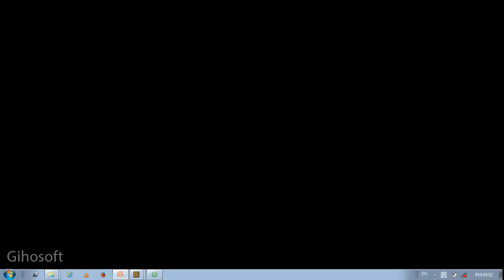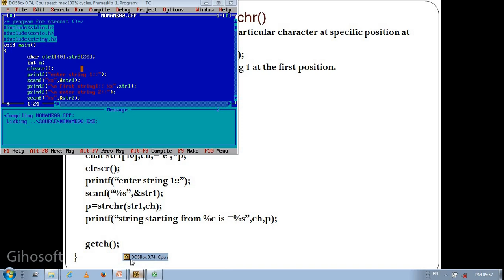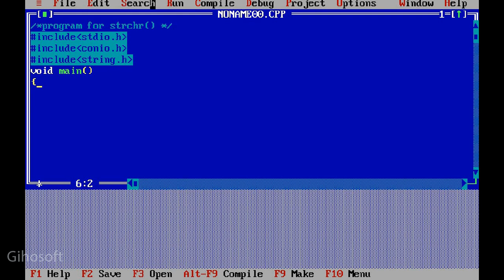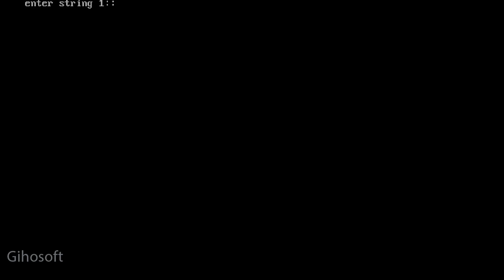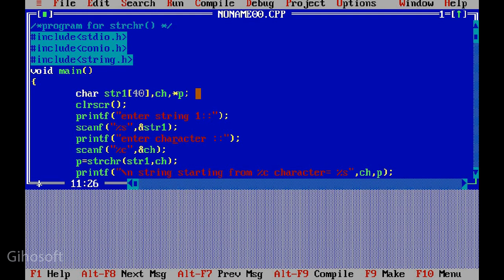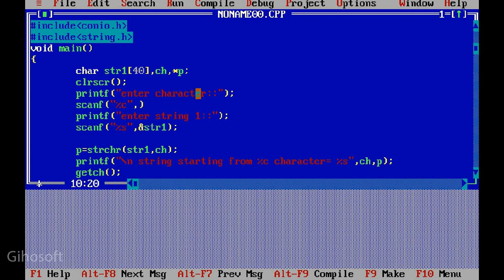8-strchr( ) function unit 3